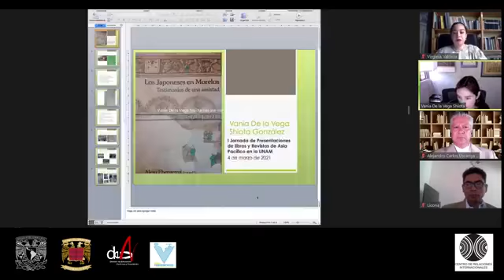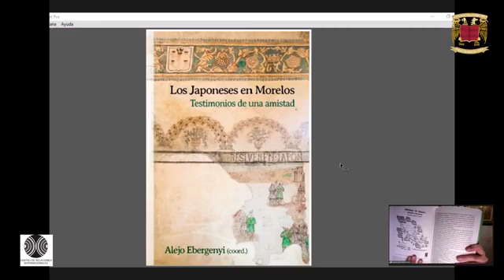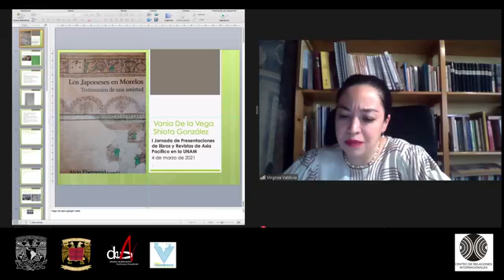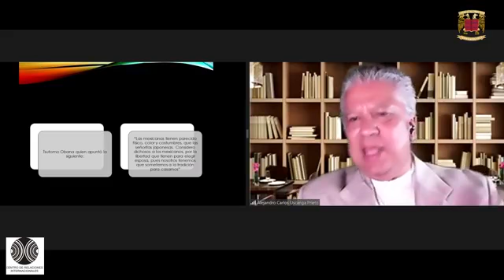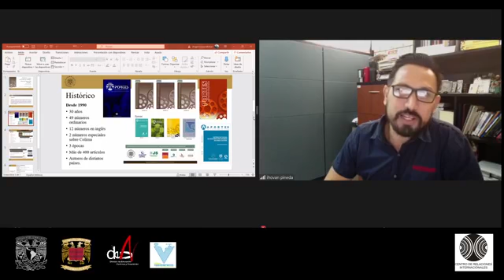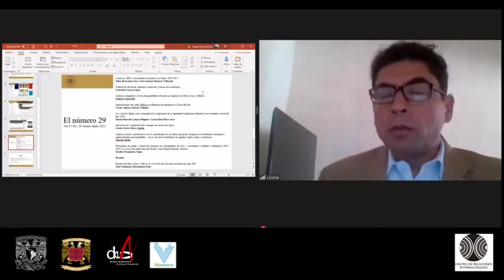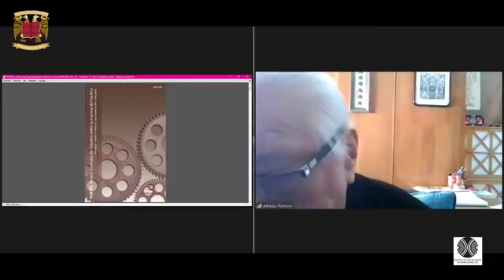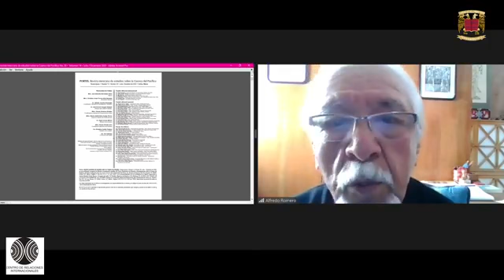I Jornada de presentaciones de libros y Revistas de Asia Pacífico - Jueves 4 de marzo de 2021.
1. Presentación del libro "Los japoneses en Morelos. Testimonios de una amistad. Alejo Ebergenyi (coordinador), Fondo Editorial del Estado de Morelos.
Presenta: Vania de la Vega Shiota-González
Comentarista: Guillermo Quartucci
2. Presentación de la "Revista Portes CEICP", Universidad de Colima.
Presenta: Ángel Licona Michel e Ihovan Pineda
Comentarista: Alfredo Romero Castilla
Modera: Virginia Valdivia

FCPyS, UNAM.